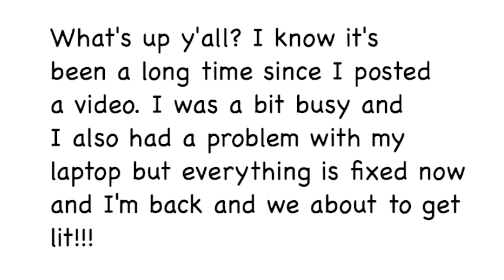Ghana Vlog 2k18/2k19 Part 1 / Litmas In Ghana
This video is about a trip to Ghana. We went to many places and had a lot of fun.                                                                  Songs used.                                                        1.Jingle bells 2. Gboza - Sarkodie 3. Kpok3k3 -Stonebwoy 4. Eish - Dopenation 5.